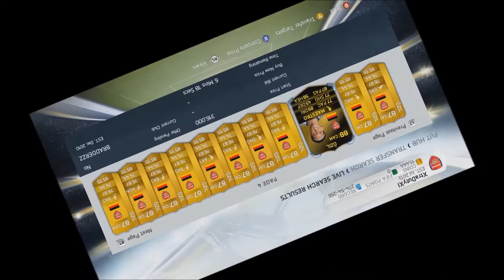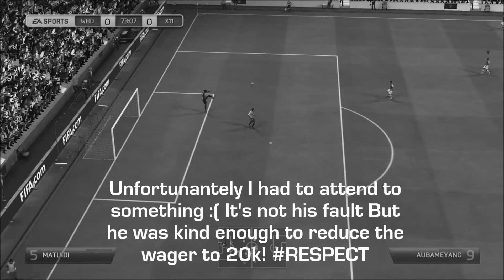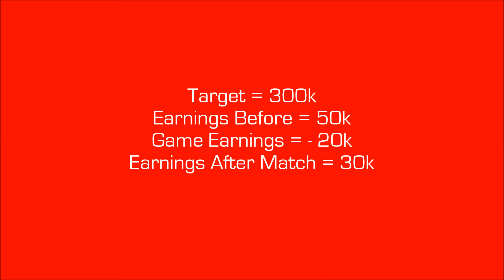Wager to IF Ozil #2 - 20k not 100k!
X360 Gamertag - MiniMessiXtian
iOS Origin - XtraDutyGaming